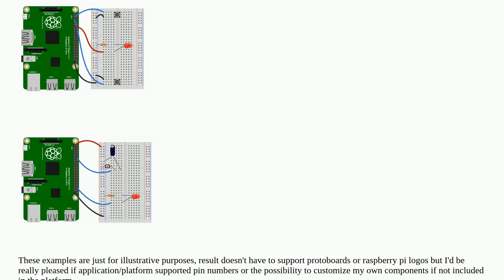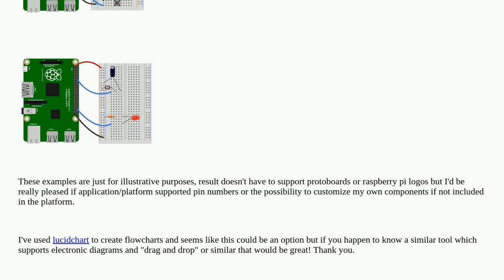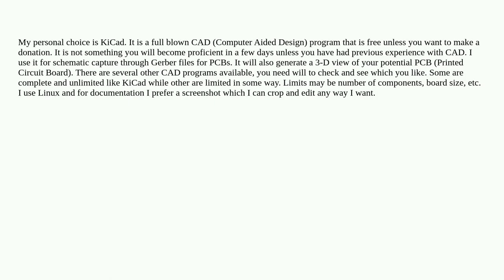Where to make electronic connections diagrams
A special thanks goes out to the community

  connection pi-zero-w